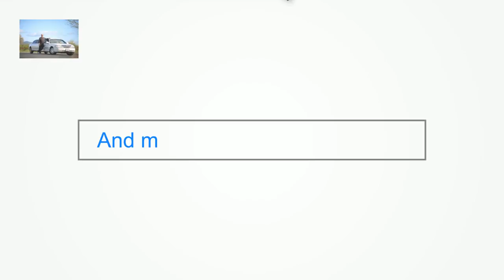Napa Sonoma Wine Tasting Tour Driver Crockett CA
mv mvend 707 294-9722, Napa Wine Tour Driver, 2471 Solano Ave. Ste. 215, Napa CA 94558. Napa Sonoma Marin Wine Tasting Travel to Designated Drivers Rental Cars
Description